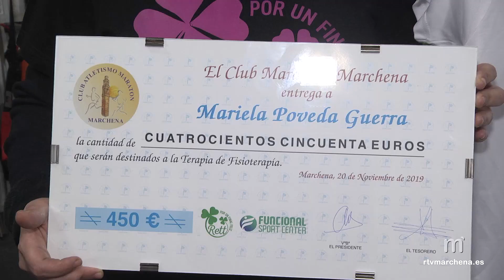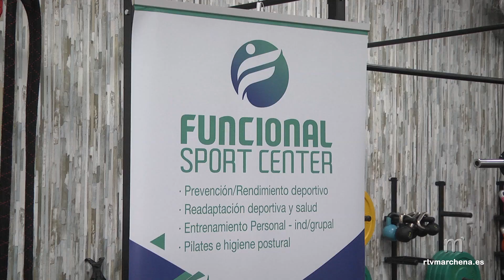El Club de Atletismo dona 450 euros a la pequeña Mariela afectad por Síndrome Rett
El Club Maratón Marchena ha hecho entrega a la familia de Mariela Poveda Guerra, afectada por la enfermedad de Síndrome Rett, de un cheque por valor de 450 euros para la terapia que la pequeña recibe en las instalaciones del gimnasio Funcional Sport de Marchena. Este cheque aglutina los fondos recaudados en la pasada edición de la Media Maratón de Marchena-Paradas con las inscripciones de los asistentes al destinarse un euro de cada una de ellas a una labor social cada edición, este año para Mariela.

La familia acoge este cheque de manera muy positiva al ser una ayuda para la mejora del día a día de la pequeña

La terapia que Mariela recibe desde hace 5 años en las instalaciones de Funcional Sport la están ayudando en su movilidad y control de su cuerpo. Ahora con esta ayuda económica, se espera seguir el tratamiento y conseguir los máximos rendimientos.